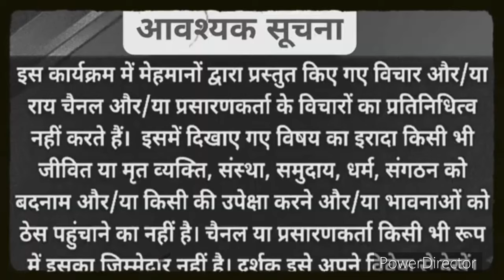Gaurav Bhatia Audience🔥Vs Kanchana Yadav☺️Ashutosh Verma Debate Video | Audience Thug life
Gaurav Bhatia Audience🔥Vs Kanchana Yadav☺️Ashutosh VermaDebate Video | Audience Thug life

 @NewIndia2080  channel made for only to make people laugh like :-debate reactions thug life debate   Political Speech, Politicians Comedy, Journalist Thug Life, Thug Life videos, Indian Politicians, NEWS Reporters Thug Life and Many More.

audience vs kanchana yadav
audience thug life video
audience thug life
audience latest debate
debate video
audience debate video
audience debate
audience thug life
audience latest debate
audience thug life debate
audience destroyed priyanka kakar
audience thug life
audience vs priyanka kakar aap
gaurav bhatia vs priyanka kakar
gaurav bhatia destroyed priyanka kakar
audience thug life
audience debate video
debate video
debate show
thug life